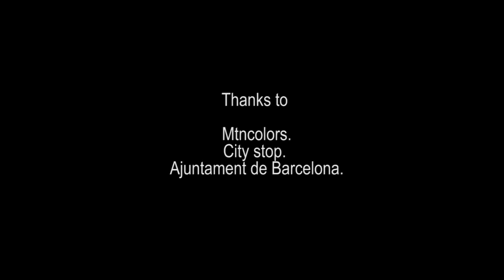CLIPPER WALL | El Xupet Negre & Kamil Escruela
El Xupet Negre and Kamil got together to paint this massive wall; in this video you can see how it was made, all of this made possible by Clipper, who fundraised the project!